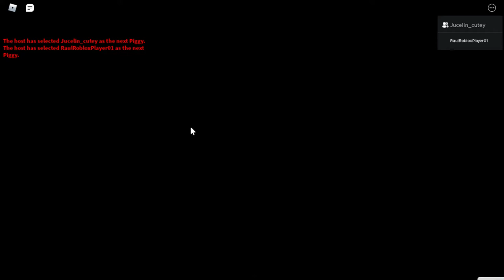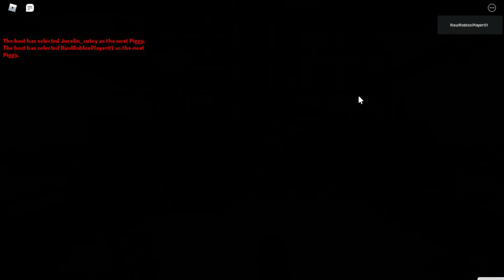Roblox Piggy Hero Quest (Season 2, Episode 1)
Do you have what it takes to escape Piggy and uncover the mysteries surrounding the beast?